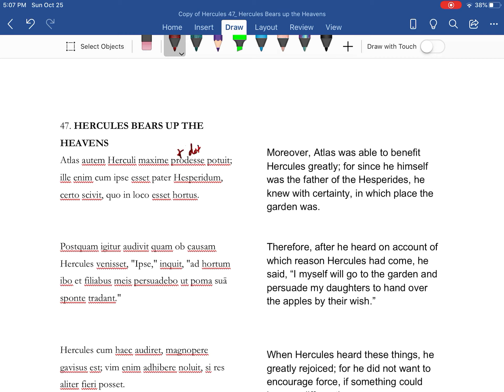Hercule 47: Hercules Bears up the Heavens